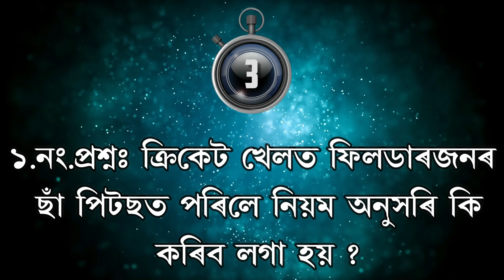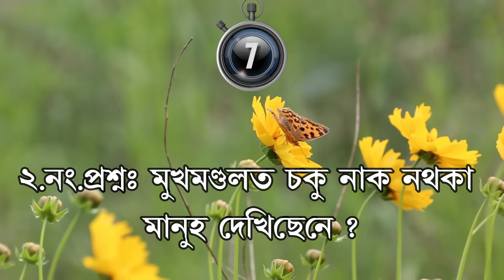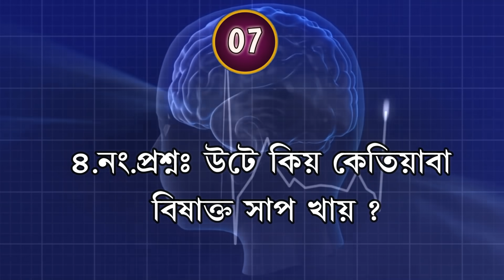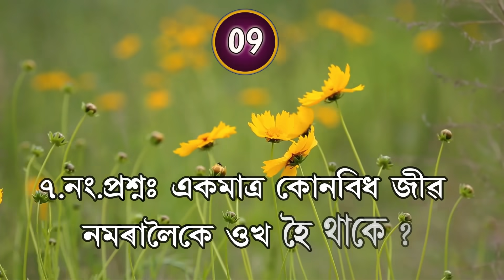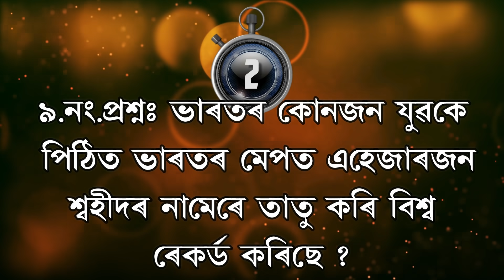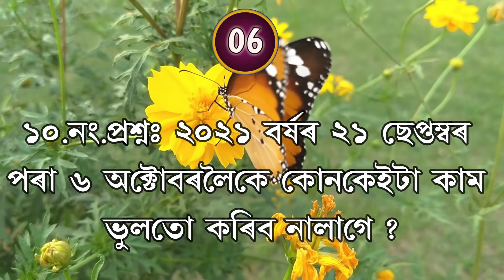২০২১ বৰ্ষৰ এই ১৫টা দিনত ভুলতো এই পাঁচটা কাম নকৰিব ! সাৱধান ভয়ংকৰ বিপদৰ সম্মুখিন হব !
Note: The materials and the information contained on Advance Assam channel are provided for general and educational purpose only and do not constitute any legal, medical or other professional advice on any subject matter. None of the information on our videos is a substitute for a diagnosis and treatment by your health professional. Always seek the advice of your physician or other qualified health provider prior to starting any new diet or treatment and with any questions you may have regarding a medical condition. If you have or suspect that you have a medical problem, promptly contact your health care provide.
Note: Some images/videos shown in the video Belongs to the respected owners and not me. ADVANCE ASSAM. Thanks.
About: “ADVANCE ASSAM” is a Assamese YouTube Channel, Where you will get interested content like GK, Quiz, Riddle, Puzzle,